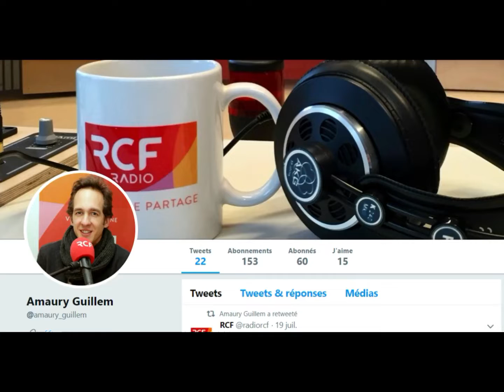"La Samaritaine" de Rostand - Dialogue RCF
Le 18 h - 19 h du lundi 17 septembre 2018 sur Dialogue RCF, animé par Amaury Guillem, directeur de la station, et réalisé par Frédéric Banegas.
Philippe Gueit présente "La Samaritaine", une pièce rare de Edmond Rostand, dont la musique de scène méconnue a été composée par Gabriel Pierné.